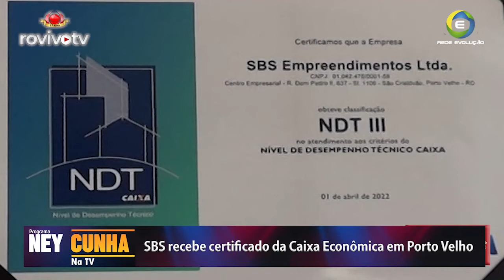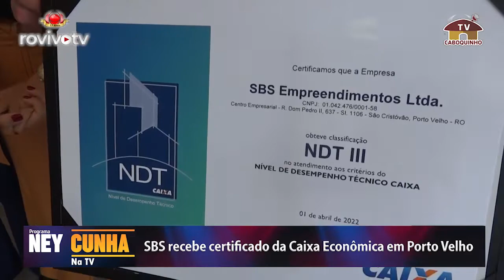NEYCUNHANATV : PVH Shopping Tik Tok - Mini Miss Jenife - SBS - Prêmio Innovare - Bingool Motos